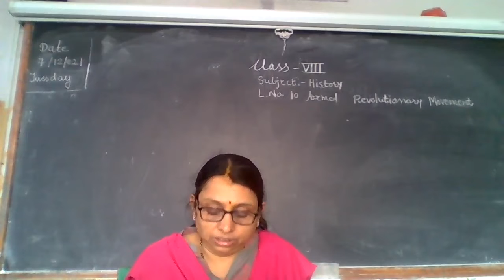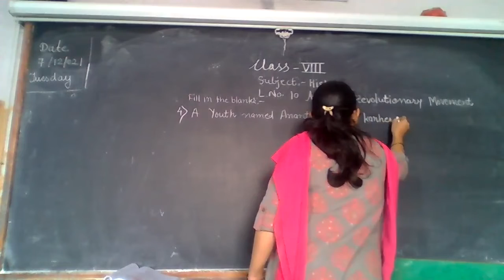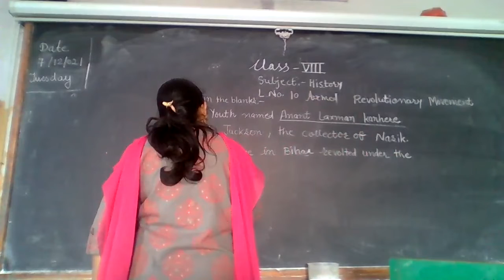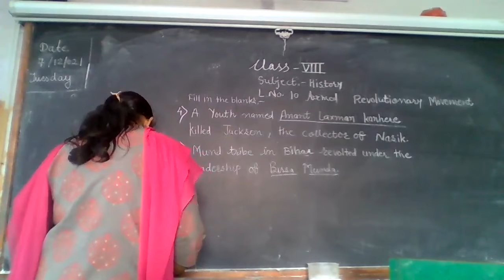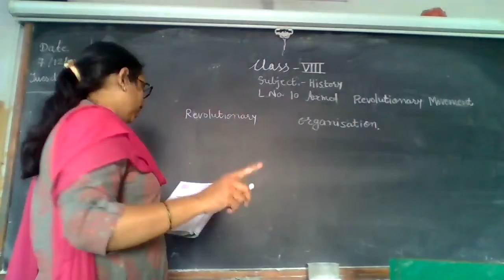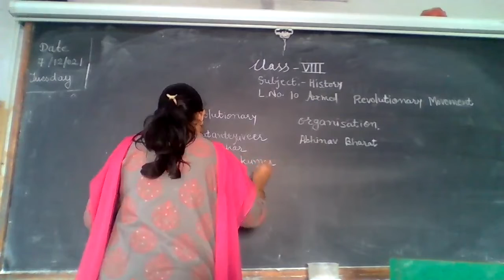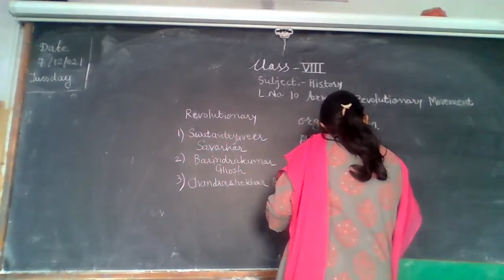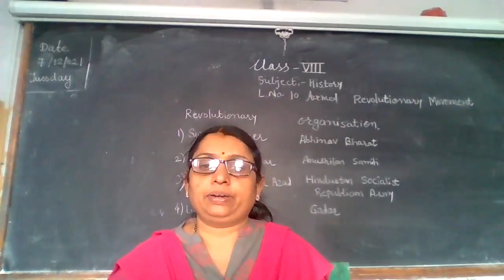STATE BOARD Std 8 History